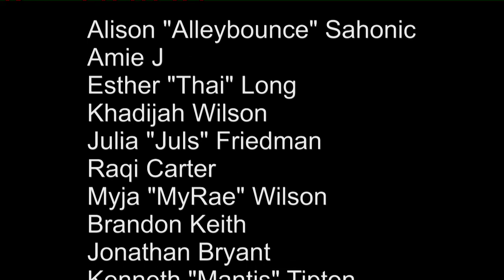Mariah Carey's - Heartbreaker Remix //Alleybounce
Song by Mariah Carey feat. Da Brat and Missy Elliot. Heartbreaker Remix.

Shot and edited by Jason Croom of Croom Concept Films

CAST

Alison "Alleybounce" Sahonic
Amie J
Esther "Thai" Long
Khadijah Wilson
Julia "Juls" Friedman
Raqi Carter
Myja "MyRae" Wilson
Brandon Keith
Jonathan Bryant
Kenneth "Mantis" Tipton

Thank you all so much for working with me and making this happen! I truly love music and dance and after all this I realized... I used to sing and dance to Mariah alllllll the time, Daydream album was my jam and had more than one copy on cassette tape because one melted in the car! But to be here today and pursuing this and making things happen... Never in the back of my mind did I realize it would come to this!! I just loved Mariah Carey, haha. I'm blessed and thankful that my eyes were opened to just go for it.. :)